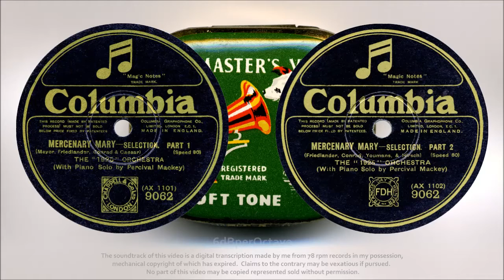Mercenary Mary - selection (1925) The ‘1925’ Orchestra, dir Leonard Hornsey, solos Percival Mackey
MERCENARY MARY – Selection Part 1 [0:00]
MERCENARY MARY – Selection Part 2 [4:13]
The ‘1925’ Orchestra directed by Leonard Hornsey. Piano solos by Percival Mackey
Columbia 9062 (recorded 20 October 1925: issued December 1925)

Part 1: Intro – Dipping In The Moonlight; Honey, I’m In Love With You; I’m A Little Fonder Of You.
Part 2: Intro – Mercenary Mary; Tie A String Around Your Finger; Charleston Mad; I Am Thinking Of You.

MERCENARY MARY was a musical comedy in two acts with: book and lyrics by William B. Friedlander & Isabel Leighton; and music by Con Conrad & William B. Friedlander.  It was based on a stage farce, What’s Your Wife Doing, written by Herbert Hall Winslow & Emil Nyatray.  It debuted in New York, and opened at the London Hippodrome on 7 October 1925, thirteen days before this record was cut.   Leonard Hornsey directs the orchestra on this record.  He was the show’s musical director at the Hippodrome.  Mackey is on this record as the piano soloist.  Rust indicates he arranged the ‘selections’.

In a 1941 article in The Gramophone by H C Ridout of Columbia, he listed the company's first fifty electrical records.  He maintained that this was the third electrical record issued and that the first two were also by Mackey (Colmbia 3785 and 3761).

Columbia’s first ever Western Electric recording to be issued was cut on 1 October 1925.  They had had the equipment since the summer.  Columbia’s engineers couldn’t seem to get sound like HMV.  It’s a shame because the laminated surfaces on this ninety-year-old record are still as quiet as when they came out of the record shop.  If you’ve got half-an-hour, there’s a fabulous silent film of Columbia records being manufactured in 1928 . The operative assembling the record at a large sandwich-maker-type machine is fascinating.  He places: a label face down; then a thin disc of the outer lamination; then a square of the filler material; then the second disc of outer lamination; and then a second label face up.  He closes the lid and pushes the machine back into the press.  If you watch the whole film you’ll see it’s all an amazingly labour-intensive process.  At around 3/6 (depending on 10 or 12 inch) Columbias cost a sizeable fraction of the, then, average weekly wage.

Meanwhile, how come the Columbia engineers got the band’s sound so bad on this record, yet Mackey’s piano is solid and close?  On both sides, at the start and end of his piano solo there is a solid thud on the recording.  (Side 1: 0:39 and 1:12 – Side 2: 5:30 and 6:01)  I have successfully eliminated the 5:30 one; but the others are still noticeable.)  Was something being done with the microphone: crudely switching a second one on/off?  When I came across it on the first side, I assumed groove damage; but the exact same damage at the solo on side 2 is a strange coincidence.  The duration of the event is too long for groove damage/detritus; and there’s nothing to see on the record.  To my ears, the band sounds better on side two.  What were they up to?

Mackey recorded prolifically for Columbia.  A very few of his recordings were labelled as a year-numbered orchestra.  There was “The ‘1926’ Orchestra” and “The New 1927 Orchestra”.  All seemed to have been 12-inch records of selections from stage shows.